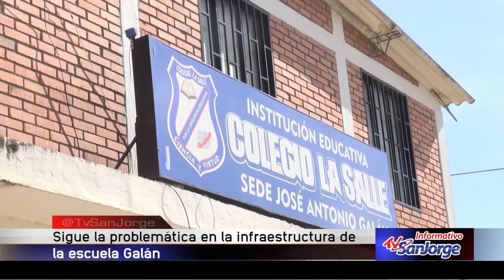Sigue la problemática en la infraestructura de la escuela Galán